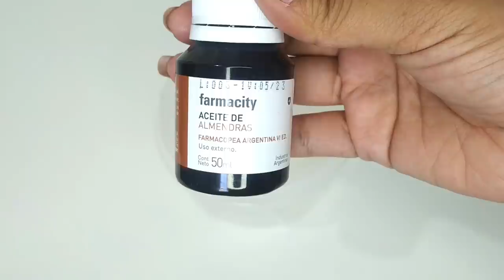SOLO ME LAVO EL CABELLO CUANDO APLICO ESTO ANTES,😱 RESULTADO DE SALON EN CASA !!!😍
SOLO ME LAVO EL PELO CUANDO ME APLICO ESTO ANTES, RESULTADO DE SALON EN CASA !!!

🔴👁️TODOS Mis secretos para SALVAR el CABELLO
ESTAN EN MI  E-BOOK (Libro electrónico)👉  "TODO POR MI CABELLO"
ADQUIERELO ENTRANDO A ESTE LINK:

🔴 ATRAVES DE ESTE LINK PODRAS ADQUIRIR PRODUCTOS QUE RECOMIENDO PARA EL CUIDADO DE TU CABELLO  🔴

⚡️IMPORTANTE ⚡️
Todos los ingredientes caseros y/o naturales que están en este canal son probados con  anticipación y con una investigación completa. Para cualquier duda consulta con un especialista.

Antes de iniciar con algún tratamiento casero y/o natural realiza una prueba de alergia  en tu antebrazo para evitar reacción de  ardor, comezón o algún otro malestar.
Las reacciones pueden ser diferentes dependiendo de cada persona.

Aplicar cualquier fórmula natural, casera o comercial vista en este canal es bajo su consentimiento y responsabilidad.

*IMPORTANTE* Si compras algo por medio de un enlace de Amazon que yo comparta me llevo una pequeña comisión. gracias por tu apoyo

Patricia K.